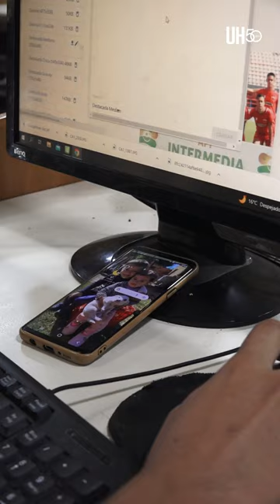Día del periodista paraguayo - ÚH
Un diario no existe sin un capital humano eficiente y comprometido con la ciudadanía, contribuyendo en la construcción del sistema democrático del país. Última Hora mantiene, desde hace 50 años, su credibilidad e independencia gracias a un plantel de periodistas que trabajan día a día para llevar al lector información de calidad, objetiva y verificable.

Algunos periodistas, tanto del impreso como del digital del Diario Última Hora, respondieron sobre lo que más les gusta de esta profesión tan noble y apasionante que se puede desarrollar en distintas formas, ya sea a través de la escritura, televisión o radio.

En Paraguay, cada 26 de abril se celebra el Día del Periodista en conmemoración del hito que marcó la aparición del primer diario del país: El Paraguayo Independiente.